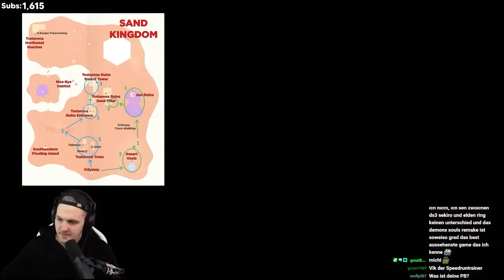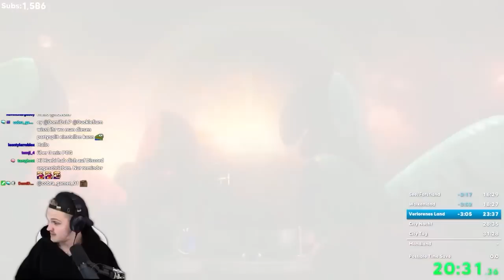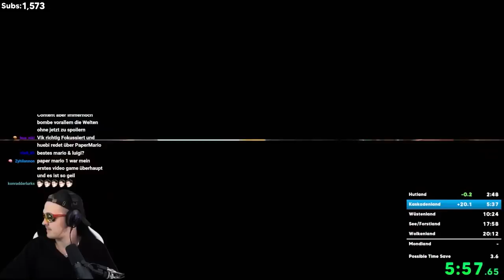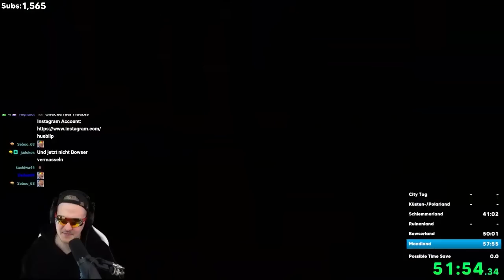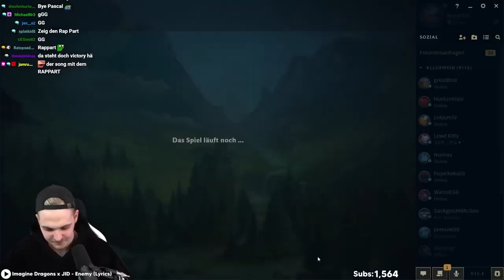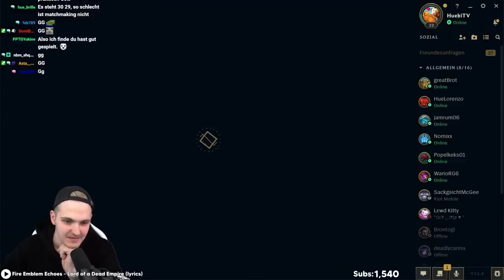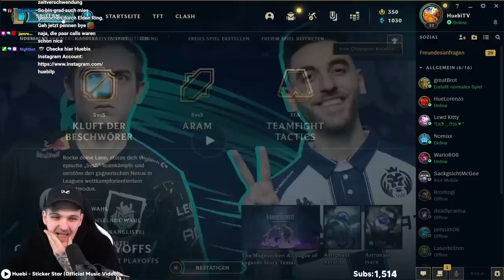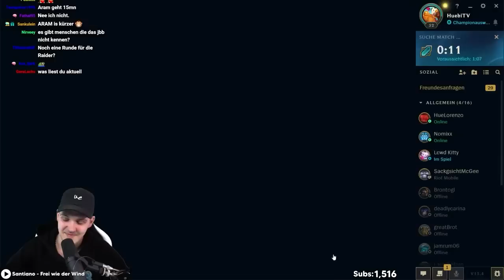Huebi und VIK Speedrunen zusammen Mario Odyssey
Stream vom 02. März 2023

00:00:00 Schabernack
00:16:52 Mario Odyssey Multiplayer Speedrun Vorbereitung
00:55:03 Mario Odyssey Multiplayer Speedrun
03:19:01 League of Legends

Reupload